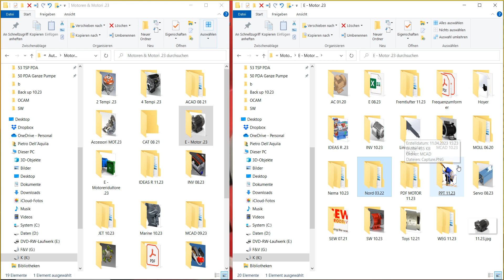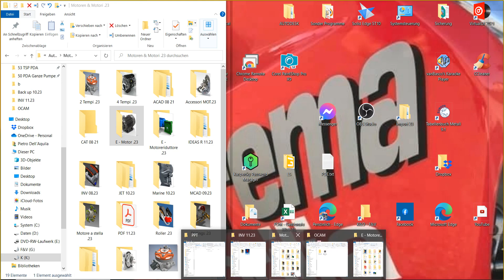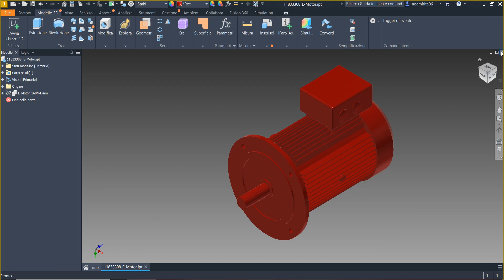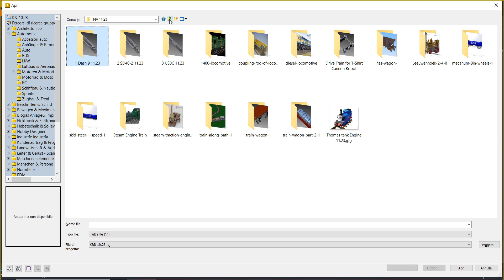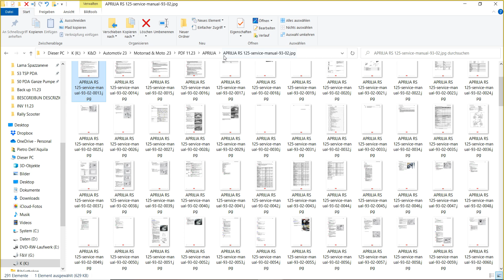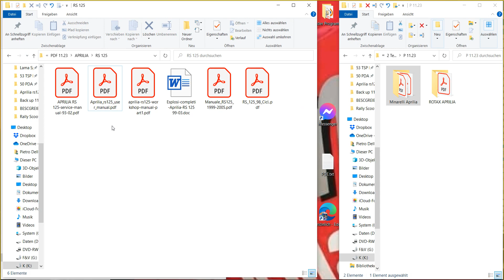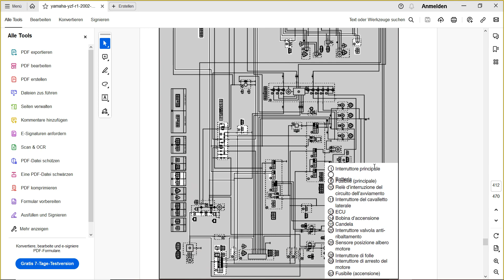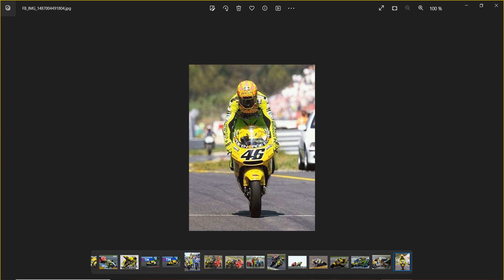Motori e Motoriduttori, Motori Rotax e Moto lavorare con struttura